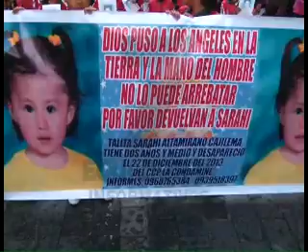ECTV NOTICIAS- CHIMBORAZO MARCHA NIÑA DESAPARECIDA